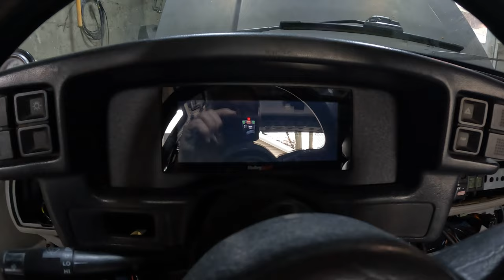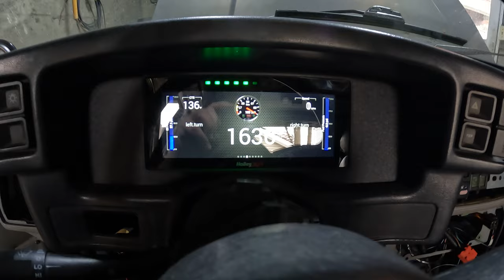Holley Terminator X - correct cam spec (TFS Track Max) 88 Mustang GT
After entering correct cam spec car runs much better (Terminator X V2, System Parameters make sure "Enable Injector End Angle Table" is checked, that will highlight "Injector Phasing" now you can enter your cam specs